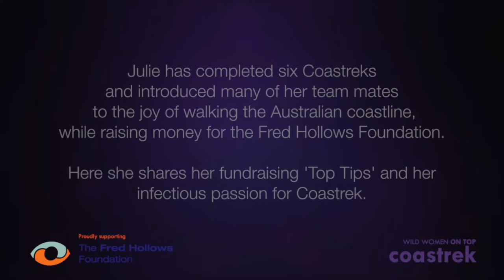Part 5: Fundraising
Julie McCrossin, coastrekker, journalist, broadcaster, facilitator and social commentator shares with you her top tips in terms of fundraising for The Fred Hollows Foundation.